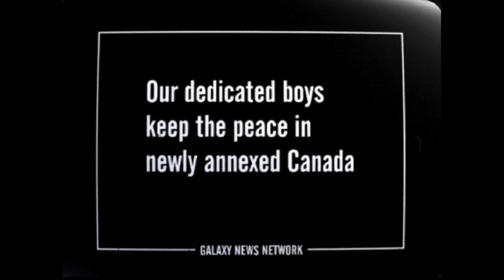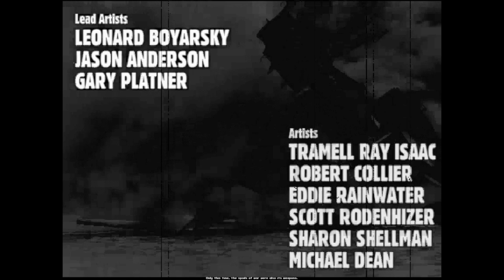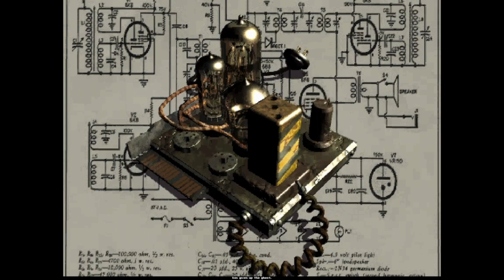Sci Fi Saturday - Fallout 1 - Ep1 Shady Sands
We start our adventure in Fallout